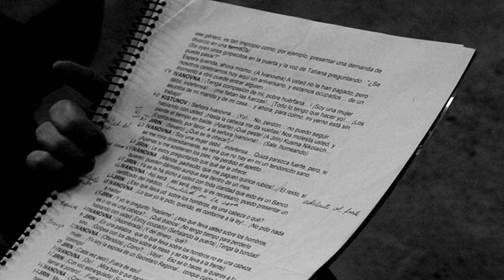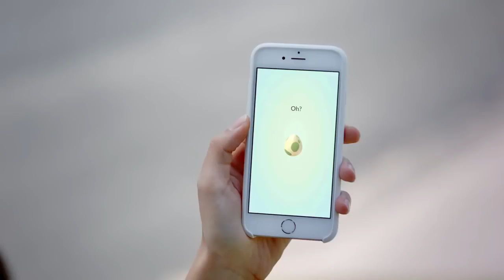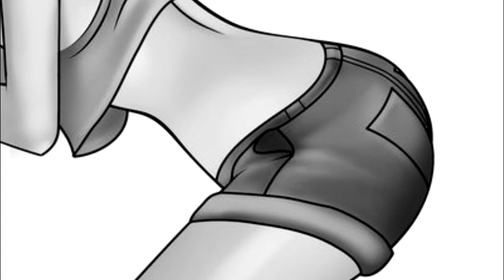¿Porque POKEMON GO Se Llama POKEMON GO? (C)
Ahora te muestro ¿Porque POKEMON GO Se Llama POKEMON GO? (C)

Mensajes Subliminales.